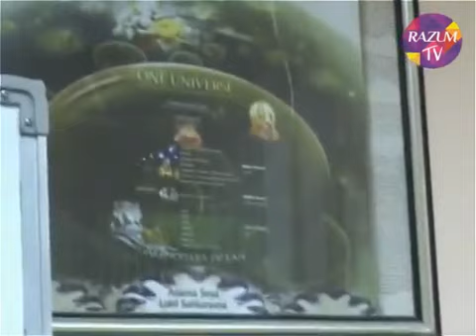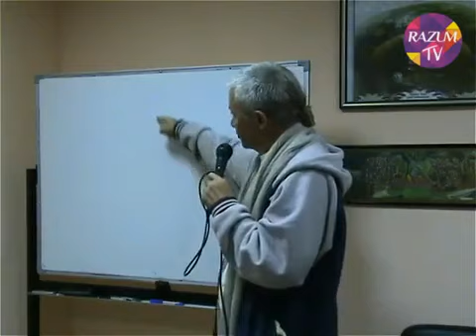Александр Хакимов - 2010.03.11, Казахстан, Алматы, Кто ты, Бог?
Темы, затронутые в видео:
• Разница западного и восточного восприятия жизни. Цель прихода пророков и аватар Бога - 00:58:02
• Как Высший разум нас контролирует? - 00:20:08
• Несколько правил Вед (любого священного писания) - 00:28:10
• Виды йоги: карма-йога, гьяна-йога, аштанга-йога, бхакти- йога - 00:36:30
• Бог - это личность - 00:45:42
• Зачем форма Богу? - 00:50:12
• Атеизм - это гордость - 59:37:00
• Кто же Такой Бог? - 1:02:33

Цитаты:
• Если сложно придерживаться каких-то предписаний, это выражается в критике. И человек просит компромиссов. Так забываются постулаты.
• Если Бог один, то почему должна быть вражда? Если мы опираемся на Абсолютную истину, нет причин для разногласий.
• Без осознания законов Вселенной мы не сможем понять Бога. Иначе мы будем думать, что Бог принадлежит какой-то культуре. Разум абсолютно независим от человека, и мы никогда не сможем его подчинить себе.
• Все знания - это Веды, и их дают в соответствии с готовностью людей. Любое священное писание - это Веды, незаконченные Веды. В индийских Ведах есть полный объем - законченное и незаконченное знание, там можно получить все.
• Когда вы начинаете мыслить о Боге, опираясь на законы Бога, вся карма плохая сгорает. Медитация - это правильное осмысление Бога.
• Возвышение означает - правильные мысли. А это значит, изменить образ жизни. Сейчас современный человек мыслит: религия нужна до какой-то степени, но принимаю решения я сам. Это и есть заблуждение.